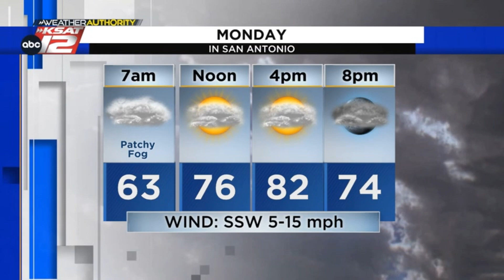Warm and muggy start, then a late week cold front (Mia's Evening Update: Sunday, November 5, 2023)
Areas of patchy fog are expected once again Monday morning, so take it easy on the roads! A warming trend gradually takes over through the first half of the week with more humidity in store, then a cold front brings rain chances and a temperature drop ahead of next weekend. Here's an update with Mia.